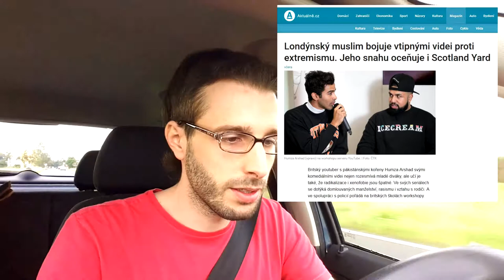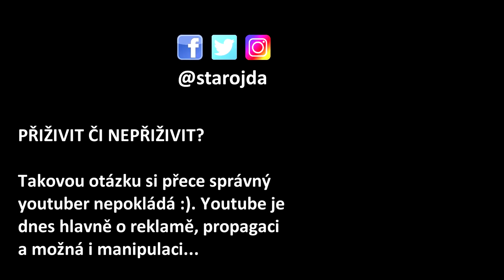GOGO & RYTMUS rozdělují Slováky - CENZURA A POLARIZACE NA YOUTUBE?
GoGo a Rytmus a auto pro slušného rómáka je spíš jen reklama a zbytečně dělí na rasisty a sluníčka. Do toho Youtube blokuje nekorektní názory a propaguje pozitivitu (creators for change). Je to správně?

GOGO a RYTMUS jsou na youtube velké figury a nyní spojily síly pro tuto "dobrú vec". Nelze jim to zazlívat, nosná myšlenka nezní špatně. Zároveň je to reklama jak pro ně, tak i pro další zapojené. Win-win zdá se... Ale je tam toho víc.
Dále mluvím o youtuberovi Humza Arshad, což je londýnský muslim druhé generace. Zároveň je ambasador akce Creators for change. Opět je to super myšlenka, ale opět dělí společnost.